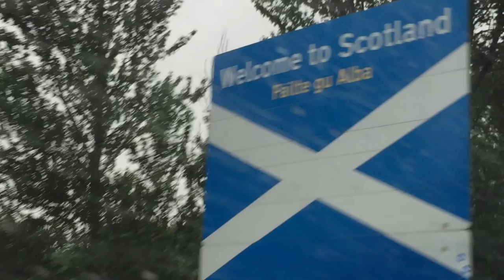Fly fishing in Scotland for amazing sea trout & salmon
I hope you enjoyed this video. This was one of my most favourite trips. Song: 3 by flume